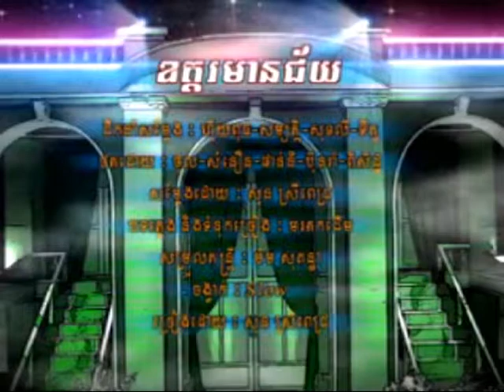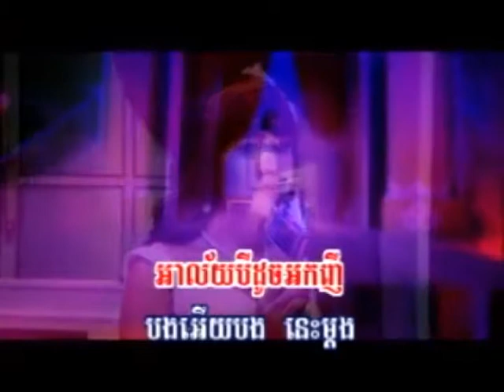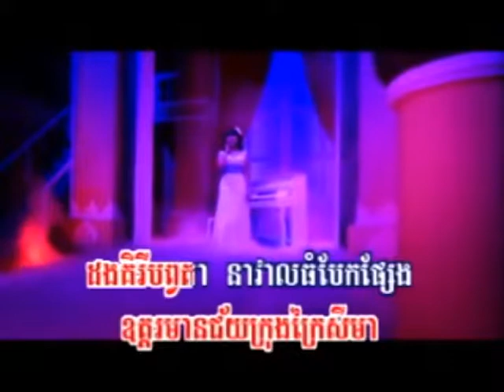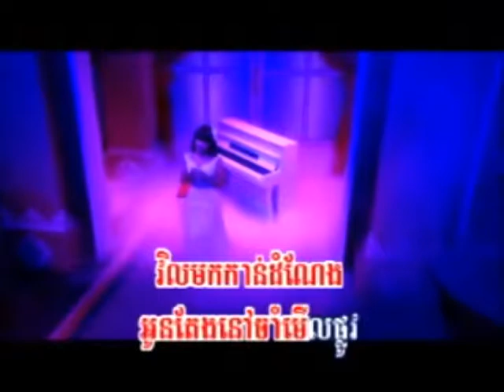S.M.Odor Mean Chhey by Sun Srey Pich bRasmey Hong Meas vol 115 YouTube cos av=